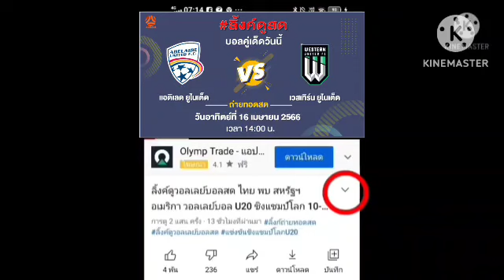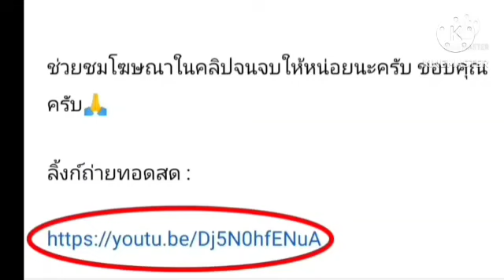ลิ้งค์ถ่ายทอดสด ⏰[14:00 น.] อดิไลเด้ ยูไนเต็ด VS เวสเทิร์น ยูไนเต็ด วันอาทิตย์ 16 เม.ย. 66 เอลีก 🇦🇺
อดิไลเด้ ยูไนเต็ด VS เวสเทิร์น ยูไนเต็ด
กดลิ้งค์สีน้ำเงิน